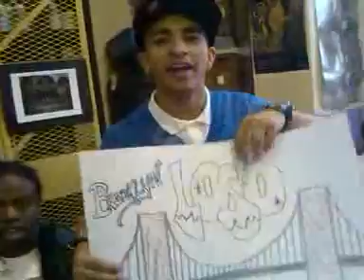LOSO GOES IN!